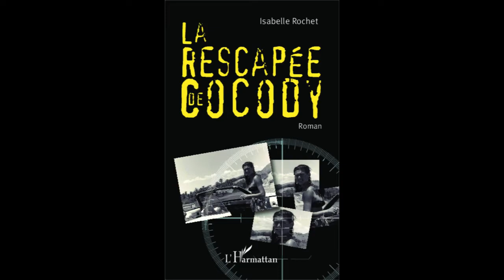LA RESCAPÉE DE COCODY - Isabelle ROCHET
Dans ce roman d'espionnage, l'auteur nous emporte dans de nombreux pays au gré des aventures atypiques et éclectiques de son héroïne. Adélaïde Haucourt est recrutée très jeune par la CIA pour devenir l'une de leurs espions. De l'Afrique à l'Amérique en passant par les plus hauts sommets de l'Etat français, le lecteur est happé par l'univers exaltant du renseignement...

ISBN : 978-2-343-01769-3 • novembre 2013 • 184 pages